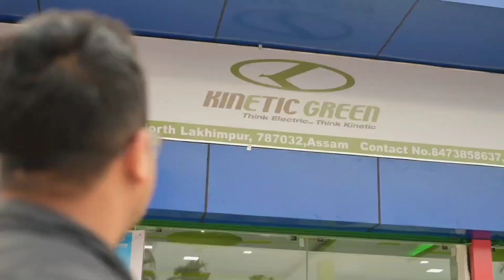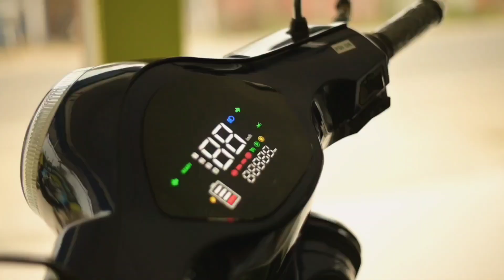Manage || Comedy Film Promotional || Look East || Rajib Dowari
Nee Motors Kinetic Green
Sales & Services
Moidomia
North Lakhimpur
Assam

RAJIB DOWARI

Camera
JAHNU SAIKIA

Editing & Background score
RAJIB DOWARI

Cast
DEBO
HIMANGSHU
JAHNU
DHRUBA
MOBINUL

NEE MOTORS